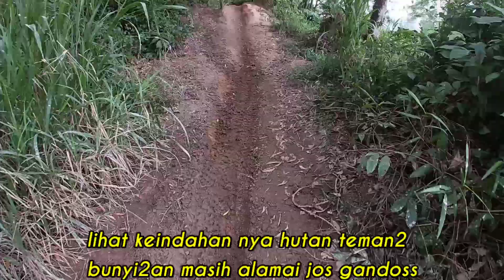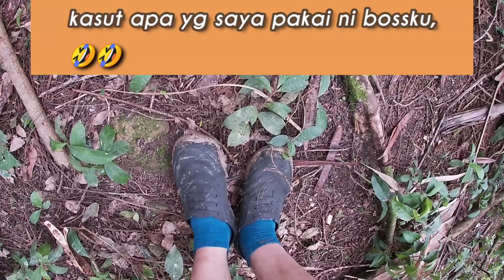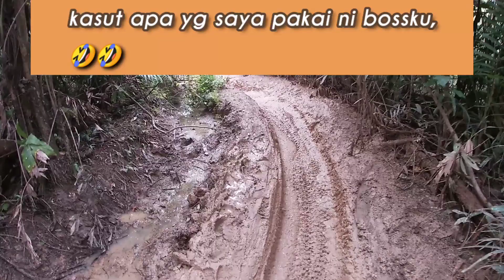soloadventure part1💪😊💪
soloadventure at singapore.